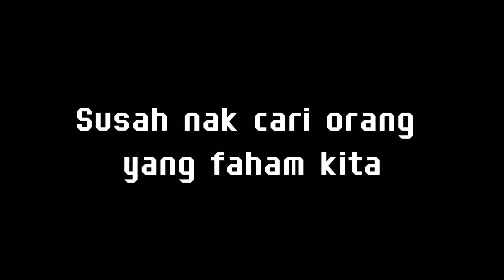Susah nak cari member yang faham kita